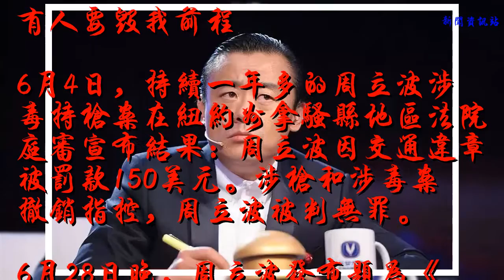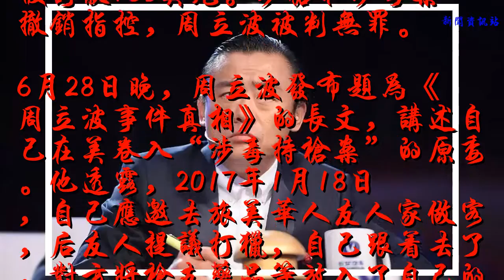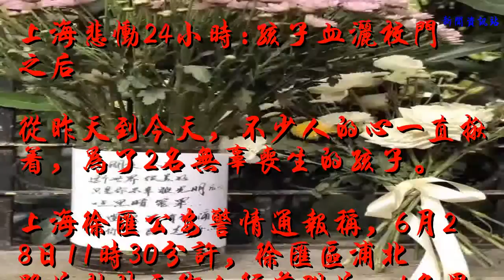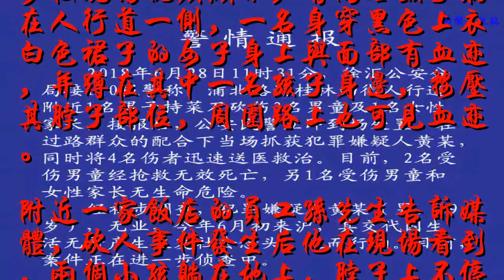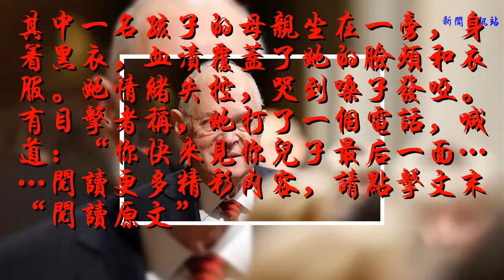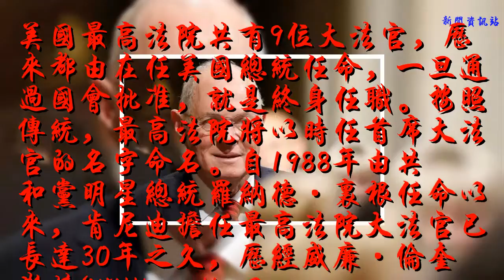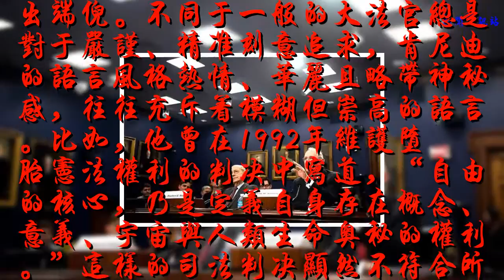周立波談&#34;涉毒持槍案&#34;事件：有人要毀我前程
原標題：周立波談/涉毒持槍案/事件：有人要毀我前程

Breaking News
熱點分析
周立波談"涉毒持槍案"事件:
有人要毀我前程
6月4日，持續一年多的周立波涉毒持槍案在紐約州拿騷縣地區法院庭審宣布結果：周立波因交通違章被罰款150美元。涉槍和涉毒案撤銷指控，周立波被判無罪。
6月28日晚，周立波發布題為《周立波事件真相》的長文，講述自己在美卷入“涉毒持槍案”的原委。他透露，2017年1月18日，自己應邀去旅美華人友人家做客，后友人提議打獵，自己跟著去了，對方將槍支藥品等放入了自己的包內，但后來打獵因故未能成行，卻遭警方攔車搜包。
周立波文中稱，“當時警察的神態完全不像是偶然攔車，而是有備而來直沖主題”，因此他懷疑有人刻意為之，目的就是毀掉自己的前程……閱讀更多精彩內容，請點擊文末“閱讀原文”

Cover Story
封面故事
“浦北路別為我哭泣”
上海悲慟24小時:孩子血灑校門之后
從昨天到今天，不少人的心一直揪著，為了2名無辜喪生的孩子。
上海徐匯公安警情通報稱，6月28日11時30分許，徐匯區浦北路近桂林西街人行道附近，1名男子持菜刀砍傷3名男童及1名女性家長，其中2名受傷男童經搶救無效死亡，另1名受傷男童和女性家長無生命危險。
案發現場不遠處，便是上海市世界外國語小學，校方在28日晚間的聲明中表示，被砍的3名男童均為該校學生。
目前，案件正在進一步偵查中。上海市人民檢察院28日也在官方微博發布消息稱，上海市人民檢察院第一分院、徐匯區人民檢察院已指派檢察官提前介入該案，引導偵查取證。

上海徐匯公安警情通報。（網絡圖）
6月28日，是上海市世界外國語小學放暑假前最后一天到校。這一天，學校會舉行各年級的結業典禮，孩子們也準備好迎接一個快樂悠長的暑假。
中午時分，位于徐匯區浦北路380號的世外小學浦北路東校區到了放學時間。孩子們陸續走出校門，許多家長和保姆早就在那里迎候，還有一些大點的孩子則打算獨自回家。
然而，尋常的畫面被一名男子突然闖入，用一把菜刀終結了。
多段現場視頻顯示，有兩名孩子躺在人行道一側，一名身穿黑色上衣白色裙子的女子身上與面部有血跡，并蹲在其中一名孩子身邊，按壓其脖子部位，周圍路上也可見血跡。
附近一家飯店的員工孫先生告訴媒體，砍人事件發生后他在現場看到，兩個小孩躺在地上，脖子上不停流血，有人在用毛巾給孩子止血，“地上還看到一把菜刀。”
其中一名孩子的母親坐在一旁，身著黑衣，血漬覆蓋了她的臉頰和衣服。她情緒失控，哭到嗓子發啞。有目擊者稱，她打了一個電話，喊道：“你快來見你兒子最后一面……閱讀更多精彩內容，請點擊文末“閱讀原文”

Foreign Media
外媒看點
“搖擺大法官”要走
美國總統的機會來了
6月27日，美國最高法院大法官安東尼·M·肯尼迪宣布將于7月31日退休。在致美國總統特朗普的信中，81歲的肯尼迪深情地寫道：“能在每宗案件中探求如何以最佳方式了解、闡釋和捍衛憲法及法律，使其始終遵從授權與承諾，使我滿懷感恩。”
美國最高法院共有9位大法官，歷來都由在任美國總統任命，一旦通過國會批準，就是終身任職。按照傳統，最高法院將以時任首席大法官的名字命名。自1988年由共和黨明星總統羅納德·里根任命以來，肯尼迪擔任最高法院大法官已長達30年之久，歷經威廉·倫奎斯特(William H. Rehnquist)法院和小約翰·羅伯茨(John G. Roberts Jr.)法院。但事實上，若是以影響力為維度，那么自肯尼迪上任以來，或許將它稱為“肯尼迪法院”更為準確。

肯尼迪大法官（右一）1988年由時任美國總統里根任命，已在任30年。（網絡圖）
肯尼迪大法官在最高法院的“特殊地位”從他的司法寫作中就可以看出端倪。不同于一般的大法官總是對于嚴謹、精準刻意追求，肯尼迪的語言風格熱情、華麗且略帶神秘感，往往充斥著模糊但崇高的語言。比如，他曾在1992年維護墮胎憲法權利的判決中寫道，“自由的核心，乃是定義自身存在概念、意義、宇宙與人類生命奧秘的權利。”這樣的司法判決顯然不符合所有人的口味。他的同僚、斯卡利亞大法官就曾嘲笑上述段落，稱其“吃掉了法制”。
但真正決定了肯尼迪“特殊地位”的，是他手中所持有的搖擺票。除他以外的8位大法官中，保守派法官與自由派法官時常對半開，經常會出現齊刷刷的四比四判決，因此肯尼迪的搖擺票就至關重要。來自共和黨總統的任命也似乎并沒有決定肯尼迪的派系從屬，在具有爭議的社會問題案件中，他經常支持最高法的自由派，包括同性戀權利、墮胎、平權行動及死刑廢除。
肯尼迪大法官最近成為輿論焦點，是2015年那場著名的關于同性婚姻的裁決。自由派大法官支持同性戀婚姻，認為各州禁止同性婚姻是侵犯人權的違憲行為，而保守派大法官則認為，婚姻法屬于州權，不在最高法院的管轄范圍內。當所有人將目光聚焦于肯尼迪時，他再次“背棄”自己的陣營，投票支持同性婚姻。這樣勇敢的裁決為他獲得了同僚的贊譽，也遭到了保守主義精英的嫉恨和仇視……閱讀更多精彩內容，請點擊文末“閱讀原文”